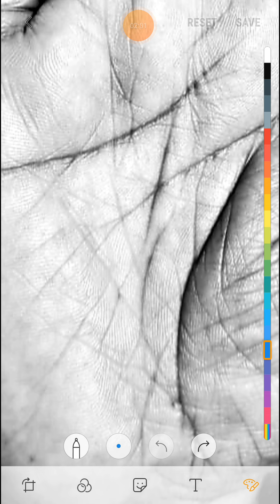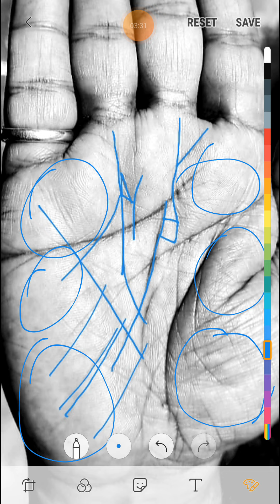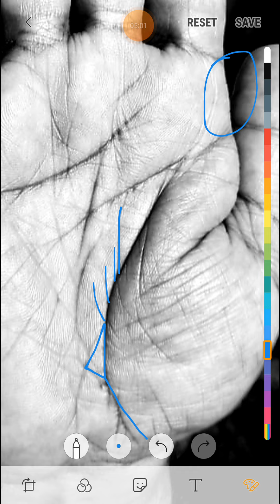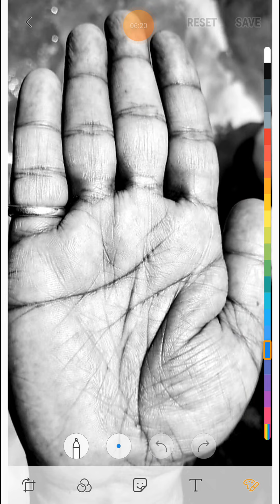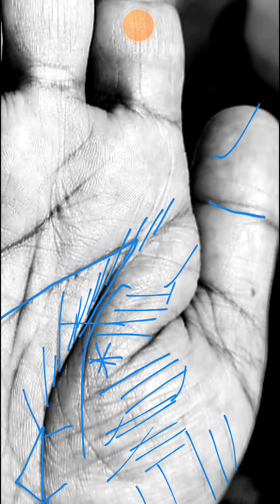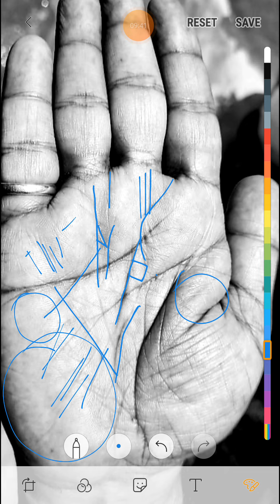ऐसी बुद्ध रेखा और square sign आपको धनवान अवश्य बनाता है।।